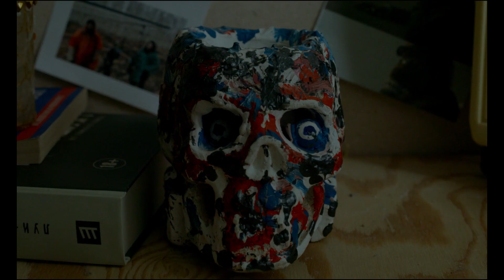Shortparis — Туту (Unofficial video from OST Межсезонье)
вольная нарезка кадров из кинофильма Александра Ханта — Межсезонье.

главным источником вдохновения стал конечно просмотренный фильм, но так же и музыкальный перфоманс неизвестного мне ансамбля, который был использован в фильме, с исполнением песни Shortparis — Туту.
не хватало в сценах больше звуков этих уникальных ребят, отсюда и желание сделать такое своеобразное промо к фильму.

фильм уже доступен для просмотра на КиноПоиск Плюс.

Режиссёр — Александр Хант
Оператор — Наталья Макарова
Главные роли — Женя Виноградова, Игорь Иванов